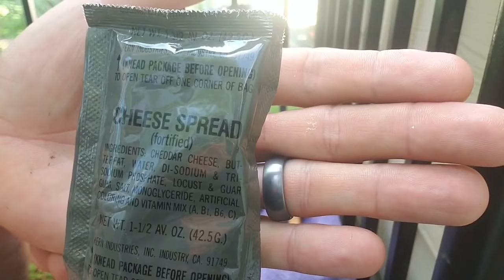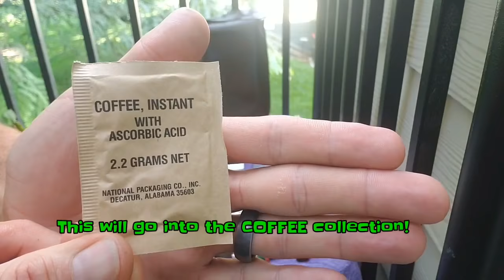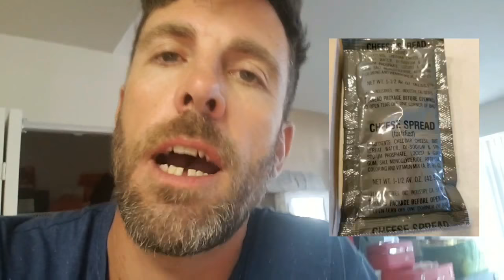1992 Brown Bag Special! Pork and Rice....just a looksie! Part 1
Our buddy Luke sent me a birthday brown bag! It was from the year I finished high school! It looked pristine! I am sending it to my buddy "BTemple" to taste and do a joint review! His part 2 will air in the short future!
Cheers Luke!

MREMOUNTAIN.COM
"for great customer service and quality"